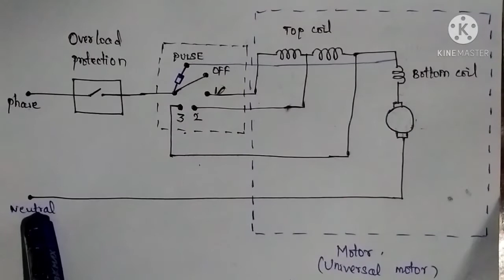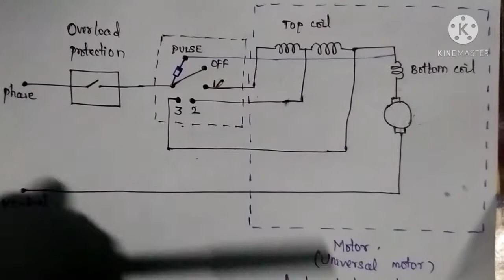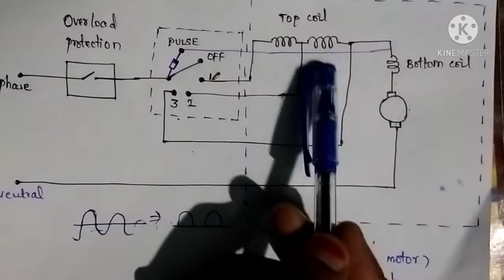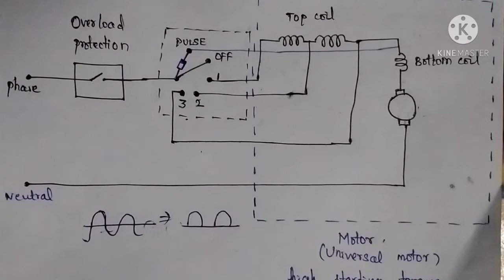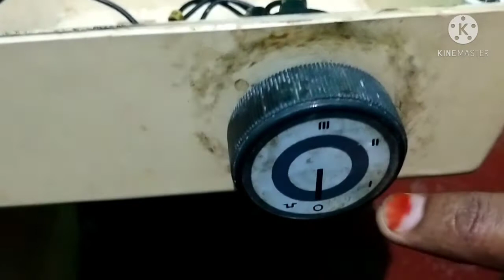Mixer Grinder Working | Universal Motors | Circuit Diagram | Minkalam | தமிழ் | Explanation | Mixie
The universal motor is a type of electric motor that can operate on either AC or DC power and uses an electromagnet as its stator to create its magnetic field. It is a commutated series-wound motor where the stator's field coils are connected in series with the rotor windings through a commutator. It is often referred to as an AC series motor. The universal motor is very similar to a DC series motor in construction but is modified slightly to allow the motor to operate properly on AC power.
Universal motors have high starting torque can run at high speed and are lightweight and compact. They are commonly used in portable power tools and equipment as well as many household appliances. They're also relatively easy to control electromechanically using tapped coils or electronically.
Efficiency
universal motors are usually relatively inefficient: around 30% for smaller motors and up to 70–75% for larger ones.
Torque-speed characteristics
Series wound electric motors respond to increased load by slowing down; the current increases and the torque rises in proportion to the square of the current since the same current flows in both the armature and the field windings. If the motor is stalled the current is limited only by the total resistance of the windings and the torque can be very high and there is a danger of the windings becoming overheated. The speed-torque characteristic is an almost perfectly straight line between the stall torque and the no-load speed. This suits large inertial loads as the speed will drop until the motor slowly starts to rotate and these motors have a very high stalling torque.
As the speed increases the inductance of the rotor means that the ideal commutating point changes. Small motors typically have fixed commutation. While some larger universal motors have rotatable commutation this is rare. Instead larger universal motors often have compensation windings in series with the motor or sometimes inductively coupled and placed at ninety electrical degrees to the main field axis. These reduce the reactance of the armature and improve the commutation.
One useful property of having the field windings in series with the armature winding is that as the speed increases the counter EMF naturally reduces the voltage across and current through the field windings giving field weakening at high speeds. This means that the motor has no theoretical maximum speed for any particular applied voltage. Universal motors can be and are generally run at high speeds 4000–16000 RPM and can go over 20000 RPM.[5] By way of contrast AC synchronous and squirrel cage induction motors cannot turn a shaft faster than allowed by the power line frequency. In countries with 60 Hz AC supply this speed is limited to 3600 RPM.
Motor damage may occur from over-speeding (running at a rotational speed in excess of design limits) if the unit is operated with no significant mechanical load. On larger motors sudden loss of load is to be avoided and the possibility of such an occurrence is incorporated into the motor's protection and control schemes. In some smaller applications a fan blade attached to the shaft often acts as an artificial load to limit the motor speed to a safe level as well as a means to circulate cooling airflow over the armature and field windings. If there were no mechanical limits placed on a universal motor it could theoretically speed out of control in the same way any series-wound DC motor can.
An advantage of the universal motor is that AC supplies may be used on motors which have some characteristics more common in DC motors specifically high starting torque and very compact design if high running speeds are used.
Speed control
Continuous speed control of a universal motor running on AC is easily obtained by use of a thyristor circuit while multiple taps on the field coil provide (imprecise) stepped speed control. Household blenders that advertise many speeds frequently combine a field coil with several taps and a diode that can be inserted in series with the motor (causing the motor to run on half-wave rectified AC).